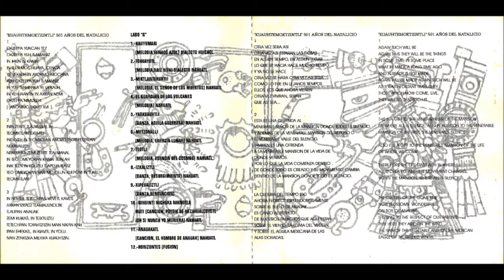Yolteotl - Metzonali (Melodia, Energia lunar) Nahuatl